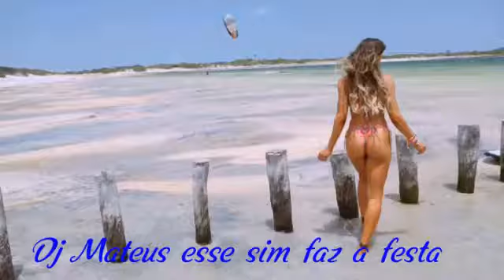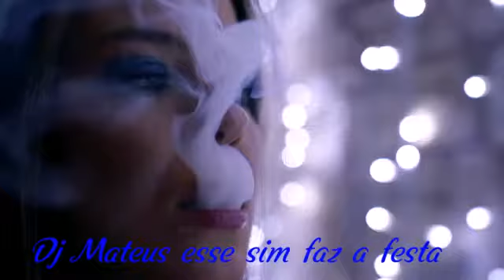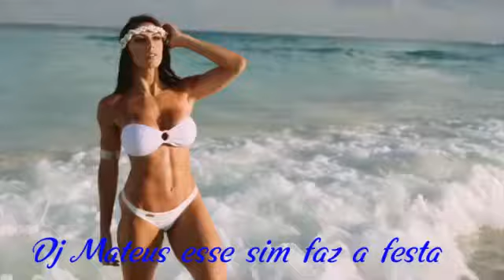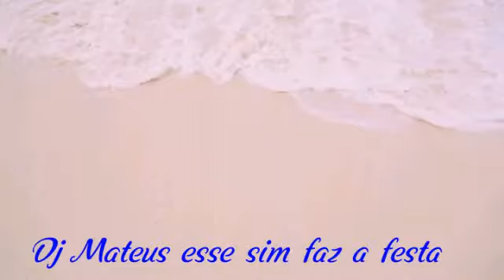ICE MC - Think About The Way (BuLLJay Club Edit)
🎉Se inscreve 🎉
↗Compartilha↗